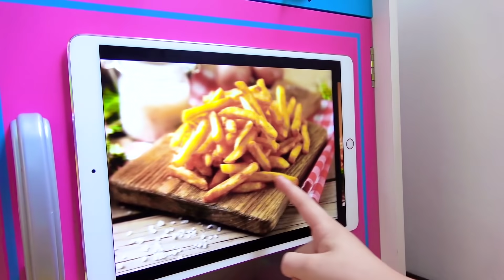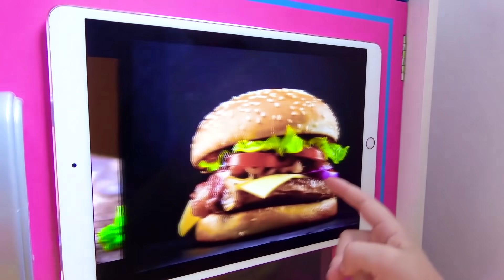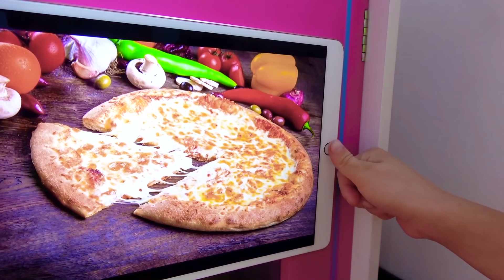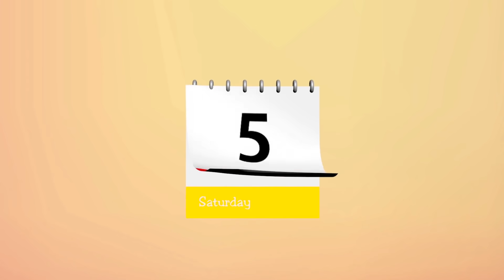Alicia y Eva con papá enseñan simples reglas de cómo comer bien a los niños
Alice y Eva juegan y se preparan para comer. Los niños comen en exceso mucha comida . Ahora es difícil para ellos jugar juegos activos. Papá le enseña a Alicia y Eva a comer bien y hacer ejercicio.